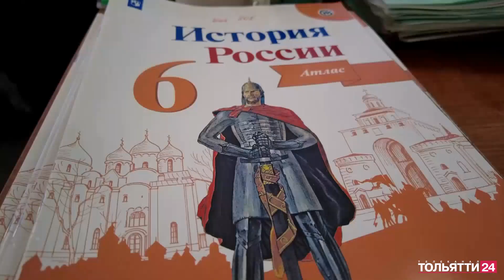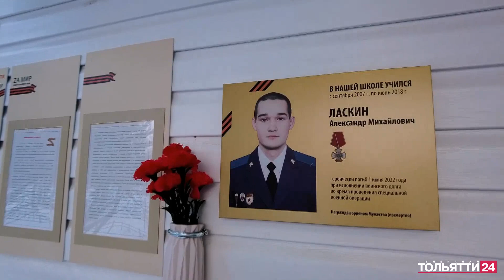Второклассник передал бронежилет для военнослужащих («Новости Тольятти» 06.02.2023)